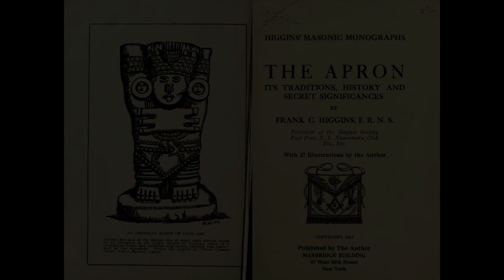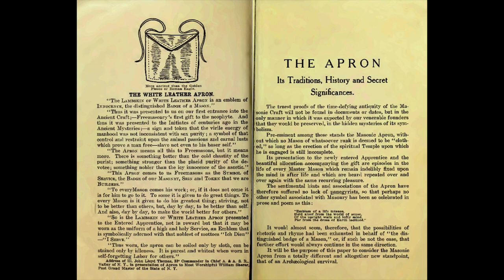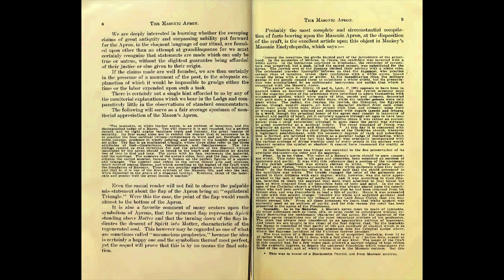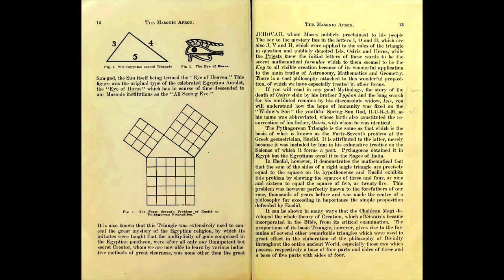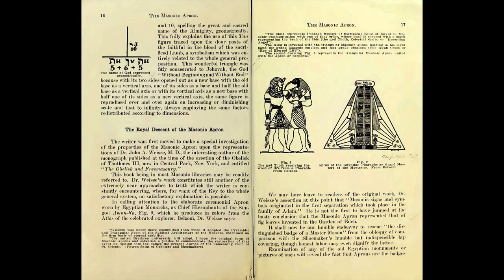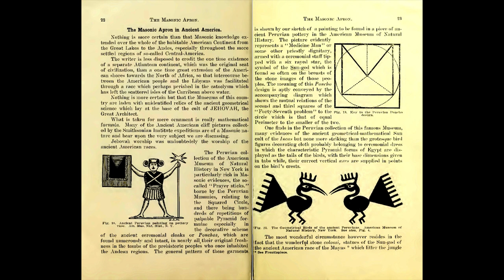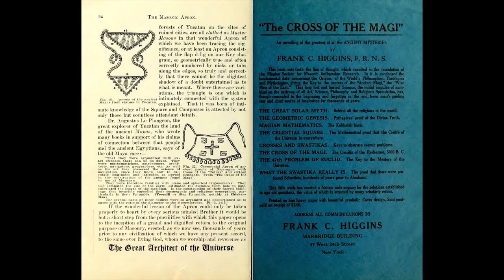EGYPTIAN/MAYA LINKS - Ancient Geometry -The Apron - FULL Book 1914 - Frank C Higgins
The last 2 pages are very interesting - Egypt/South America links.
Hope some of you find this useful. Download book here:
click on 'see other formats' to get pdf.